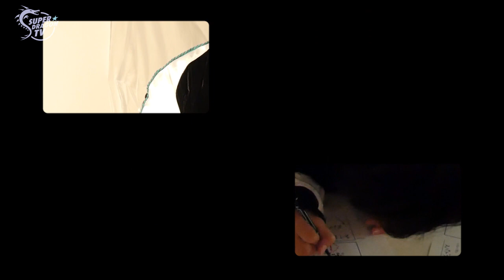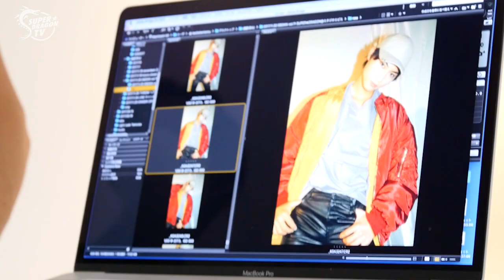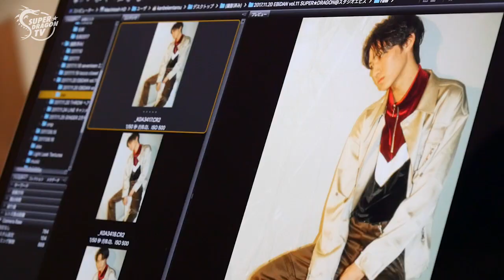SUPER★DRAGON TV #36 [ムック本撮影メイキング]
これを見ればSUPER★DRAGONの全てが分かる！
スパドラの活動を追って不定期配信する番組

スターダストオフィシャルブック『EBiDAN』撮影の裏側

【SUPER★DRAGON】
9人組ミクスチャーユニット、通称“スパドラ”。
メンバーは、志村玲於・古川毅・ジャン海渡・飯島颯・伊藤壮吾・田中洸希・池田彪馬・松村和哉・柴崎楽の9人から成る。

Going by the name "Spadra"(スパドラ).
Members are REO SHIMURA, TSUYOSHI FURUKAWA, JEAN KAITO, HAYATE IIJIMA, SOUGO ITO, KOKI TANAKA, HYOMA IKEDA, TOMOYA MATSUMURA and RAKU SHIBAZAKI.

【LIVE】
SUPER★DRAGON 5th anniversary ONLINE LIVE
■9月27日(日) 12時00分〜
「PARTY -Lunch Time-」
▼ネットチケットの購入と視聴はコチラ
※本番組を視聴するにはネットチケットの購入が必要です。
通常価格 : 3,000円(税込)
ニコニコプレミアム会員割引価格 : 2,400円(税込)

■9月27日(日) 18時00分〜
「CEREMONY -Dinner Time-」
▼視聴はコチラ
※18時からはMV特集を放送します。「CEREMONY -Dinner Time-」の生配信は19時からを予定しています。
※本番組はニコニコプレミアム会員に登録すると全編無料で視聴できます(月額550円)